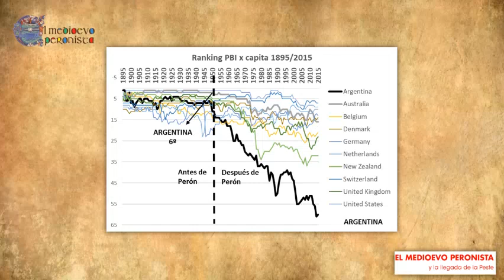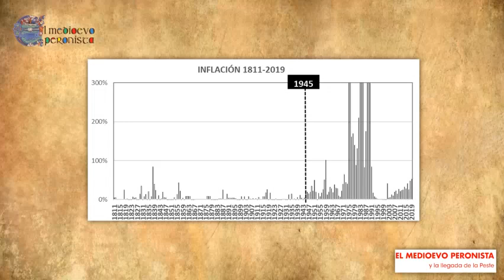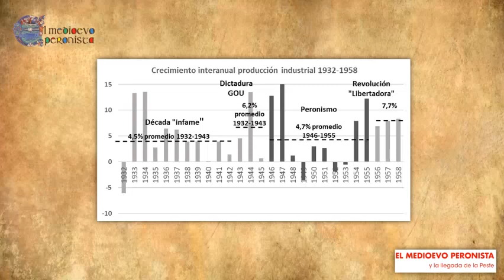Demoliendo Mitos Peronistas: las leyes sociales que nos "legó" el peronismo y la debacle desde 1945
Te cuentan que todos los beneficios sociales los trajo el peronismo a partir de 1945. Pues no. Lo que pasó desde 1945 es que el país entró en una debacle sin freno.